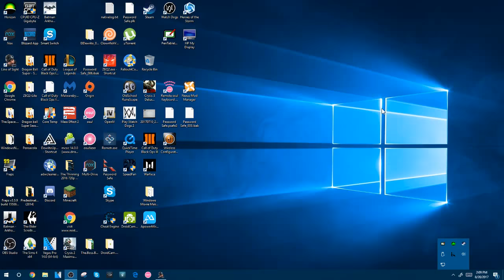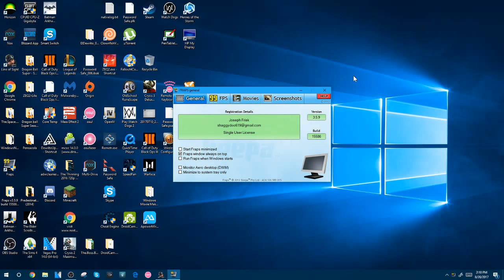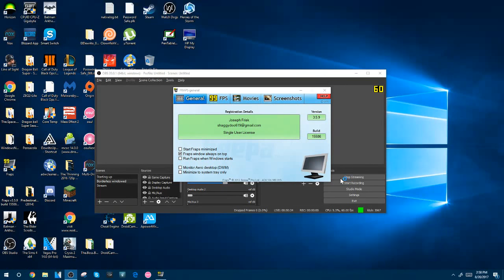Line of sight Stream